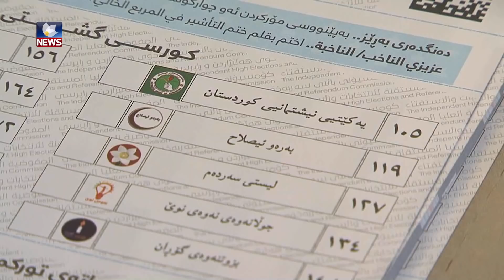دوو کاندیدی یەکێتی لە ئاکرێ و بەردەڕەش سەرکەوتن بۆ پەرلەمانی کوردستان